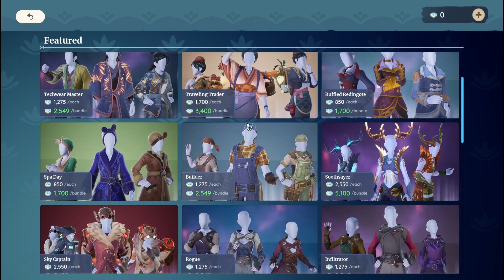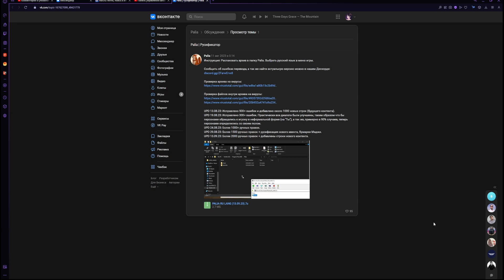Palia - ПОЛНЫЙ ОБЗОР одной из лучших песочниц 2023 года. Чилл без обязательств и новый мир для тебя.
Полный обзор очень крутой игрульки которая сейчас находится в ОБТ - Palia. Я мог бы многое рассказать но по факту это очень крутой таймикиллер без временных рамок. Если учитывать адекватное "прохождение" то у вас уйдет часов 50-60 на то что бы просто заполучить максимум из того что есть на данный момент. Но игра постепенно развивается, и я очень хотел бы увидеть релиз.